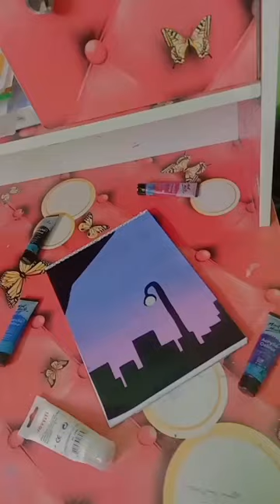Watch it till the end